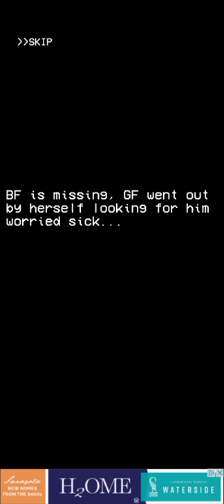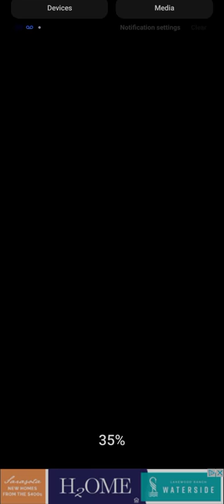playing fnf hypno mod